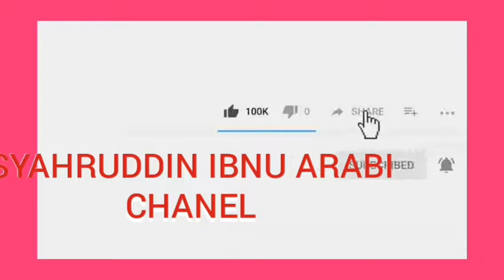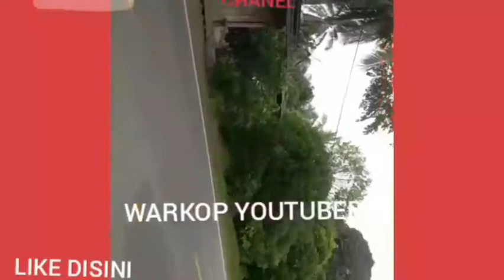WARKOP YOUTUBERS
Warkop YouTubers didusun Muhajir desa jengeng raya kec tikke kab Pasangkayu Sulawesi barat wa :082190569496 / 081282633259 blogger =